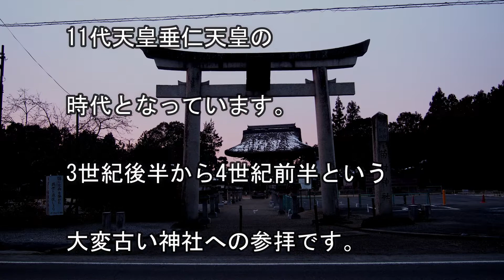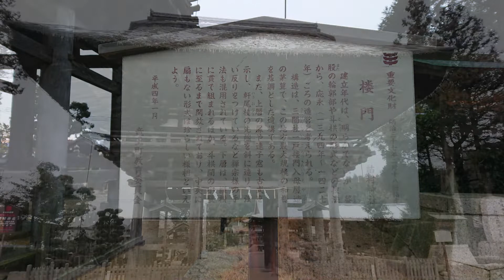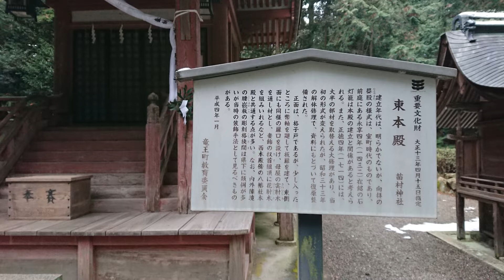国宝【苗村神社】参拝、再生すると神様の恩恵 良い事を引寄せるNational Treasure [Namura Shrine] Connecting with God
苗村神社

パワースポット大人旅、今回の旅は滋賀県蒲生郡竜王町に鎮座する国宝の苗村神社への参拝です。

神様にまつわる知識が増えると神社巡りが何倍も楽しくなります。

こちらの神社は西本殿と東本殿に分かれております。

どうぞごゆっくりとお参り下さい。

皆様の開運を心よりお祈り申し上げます。

御祭神
西本殿：
御祭神：那牟羅彦神（なむらひこがみ）・那牟羅姫神（なむらひめがみ）・国狭槌尊（くにのさづちのみこと）

東本殿：
相殿神 ：大国主命（おおくにぬしのみこと）・事代主神（ことしろぬしのかみ）・素盞嗚尊（すさのおのみこと）

御神徳
所願成就の御神徳

国宝
西本殿 附：厨子1基、棟札1枚
重要文化財
東本殿 附：棟札 2枚　八幡社本殿　十禅師社本殿　楼門 附：古材 2点　神輿庫　木造不動明王立像
御利益：縁結び、商売繁盛/出世開運、五穀豊穣、招福、安産、子宝、厄よけ、守護
創建：

社伝によれば11代天皇垂仁天皇の時代に祖霊信仰により始まった神社とされます。
ヤマトタケルの父は12代天皇景行天皇になりますから、かなり古い神社になります。

近郷の33ヶ村にわたって氏子を有する総社で格式高い式内社です。天正年間（1573年 - 1593年）には、織田信長が馬鞍一具、太刀七振りを寄進しています。

垂仁天皇は考古学上、実在したとすれば3世紀後半から4世紀前半ごろの※大王と推定されるが、定かではないです。
※大王とは古墳時代から飛鳥時代にかけてのヤマト王権の首長の称号、あるいは倭国の君主号。

鎮座地：滋賀県蒲生郡竜王町大字綾戸467

Power spot adult trip, this trip is a visit to Namura Shrine, a national treasure located in Ryuo-cho, Gamo-gun, Shiga Prefecture.

The more knowledge you have about God, the more fun it will be to visit shrines.

This shrine is divided into the West Main Hall and the East Main Hall.

Please come and visit us slowly.

We pray for your good luck.

Saijin
Nishimoto:
Saijin: Namura Hikogami, Namura Himekami, Kuni no Satsuchi no Mikoto

East Sanctuary:
Aiden God: Okuninushi no Mikoto, Kotoshironushi no Kami, Susanoo no Mikoto

Goddess
The god of fulfillment

National treasure
Nishimotoden Attached: 1 kitchen, 1 building tag
Important cultural property
Higashi Honden: 2 building tags, Hachimansha Main Hall, Juzenshisha Main Hall, Romon: 2 old materials, Mikoshi warehouse, wooden statue of Fudo Myo
Benefits: Matchmaking, prosperous business / good luck, good harvest, good harvest, easy delivery, childbirth, warding off, protection
Founded:

According to the shrine, it is said to be a shrine that started with the ancestral worship during the time of the 11th Emperor Suinin.
Yamato Takeru's father will be the 12th Emperor Keiko, so it will be a fairly old shrine.

It is a prestigious Shikinai company that has children in 33 villages in the neighborhood. During the Tensho era (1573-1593), Nobunaga Oda donated a saddle and a sword.

In archeology, Emperor Suinin is presumed to be his * great king from the latter half of the 3rd century to the first half of the 4th century, but it is uncertain.
* Okimi is the title of the chief of the Yamato kingdom from the Kofun period to the Asuka period, or the monarch of Wakoku.

Enshrined place: 467 Ayado, Ryuo-cho, Gamo-gun, Shiga Prefecture